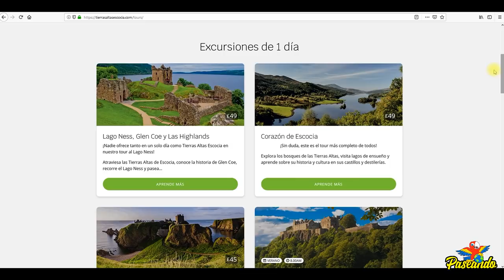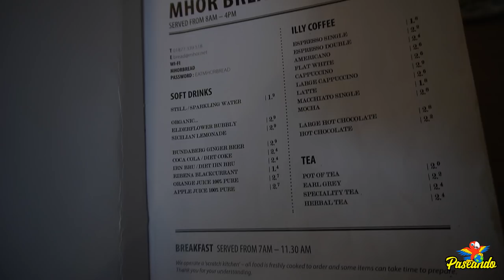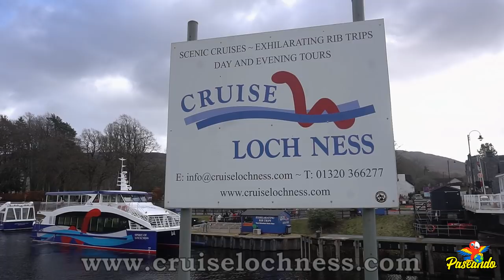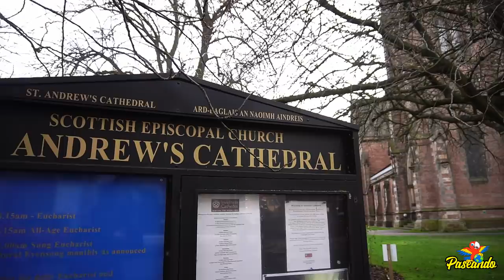Tierras Altas de Escocia | Reino Unido | Lago ness, Castillo Urquhart, Inverness | Highlands Escocia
El tour por las Tierras Altas de Escocia (Higlands Escocia) decidimos contratarlo con la agencia Tierras Altas Escocia:

Toma en cuenta que el tour dura poco más de 12 horas; así que prepárate para disfrutar durante todo el día de las hermosas Tierras Altas de Escocia.

Las siguientes páginas oficiales te servirán para organizar tu viaje por las Highlands!

Precio de la libra esterlina durante el viaje: $25.2 MXN